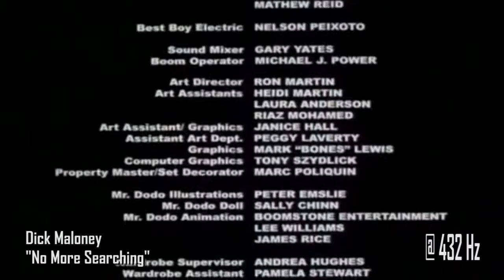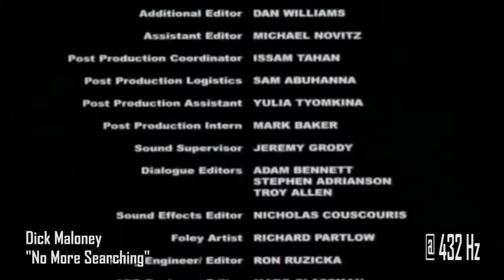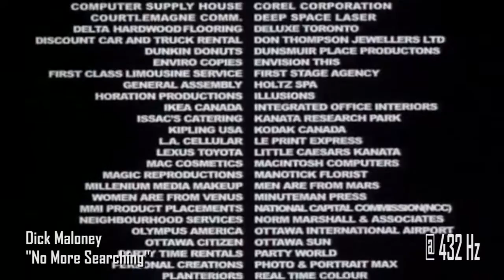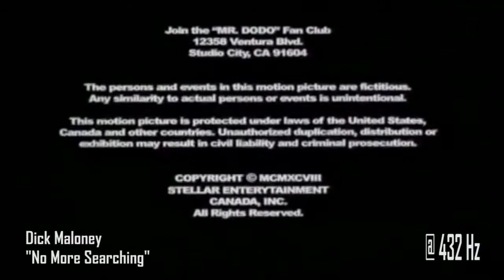1998 Dick Maloney :: No More Searching @ 432 Hz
ディック・マローニー
「ノー・モア・サーチング」
作詞・作曲：ディック・マローニー

映像：アンダーカバー・エンジェルより